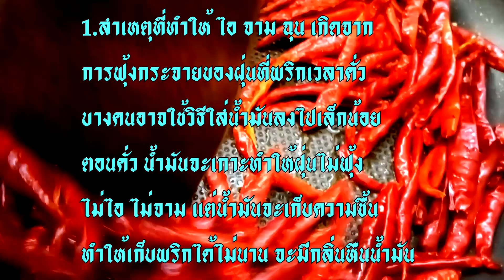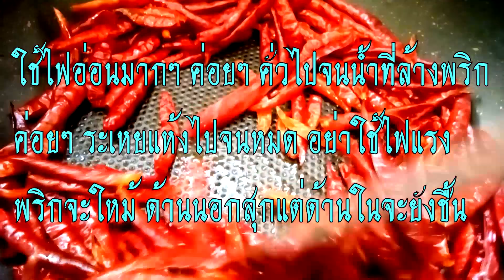พริก น้ำพริก EP.40 เทคนิคคั่วพริก ไม่ฉุน ไม่ไอ ไม่จาม ไม่เป็นรา เก็บไว้ใช้ได้นาน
น้ำพริก หลากหลายชนิดที่ต้องใช้ส่วนผสมเป็นพริกขี้หนูคั่วป่นค่ะ รวมไปถึงอาหารพวกลาบ น้ำตกด้วย ล้วนต้องมีพริกขี้หนูคั่วป่นเป็นวัตถุดิบสำคัญ แต่ทุกครั้งที่เราเริ่มคั่วพริกหลายคนคงเคยจามจนน้ำมูก น้ำตาไหลอาบแก้มเลยทีเดียวกว่าจะคั่วเสร็จ จามจนเพื่อนบ้านตกใจเลยก็มี วันนี้อุ้มมีเทคนิคง่ายๆ ในการคั่วพริกมาฝากค่ะ ตั้งแต่เริ่มคั่ว จนคั่วเสร็จ ไม่ไอ ไม่จาม ไม่แฉุนเลยค่ะ แต่จะฉุนจะจามอีกทีก็ตอนโขลก^^ เทคนิคง่ายมากๆ แต่ต้องใจเย็นๆ หน่อย ค่อยๆ คั่วไปค่ะ